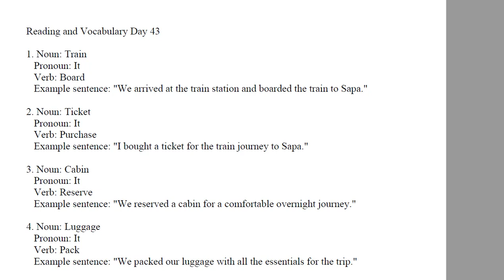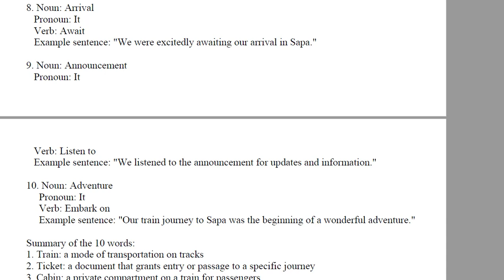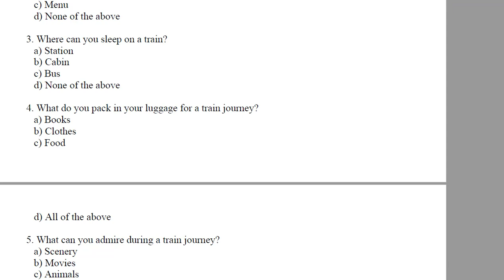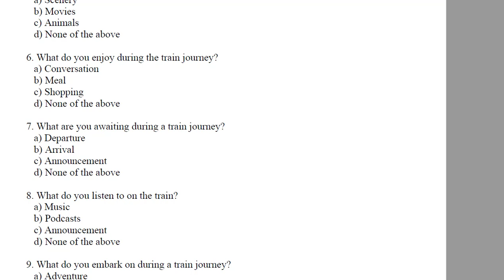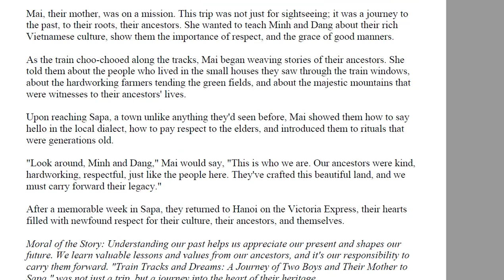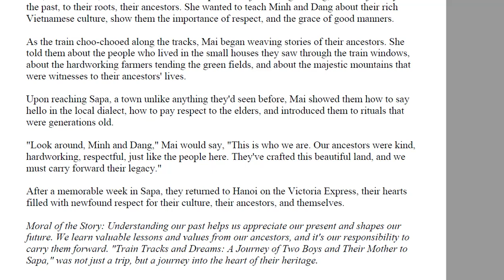20072023 Reading and Vocabulary Day 43 Teachers Notes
20072023 Reading and Vocabulary Day  43 Teachers Notes